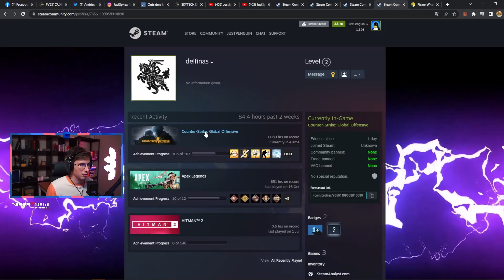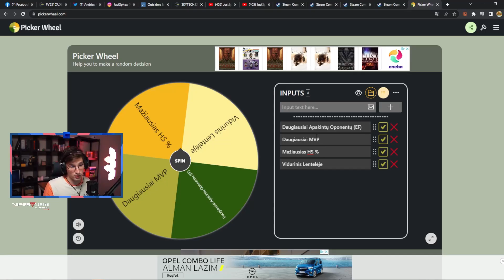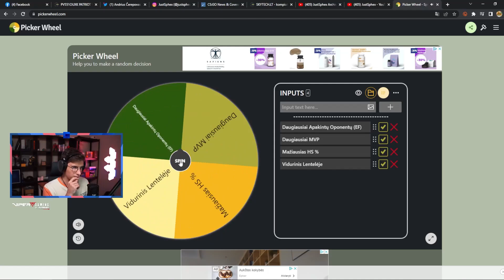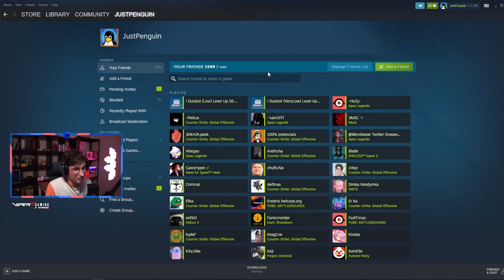Super Close Game Tarp Supreme/LEM !!! (Žiūrovų Games #3) [Stream Momentai]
Nebežaidi? Parduok! Pirmieji pardavėjai gauna 5,00 € bonusą!

► Montavo: Normantas Velička

00:00 Eneba Intro
00:20 Galvojame Challenge
01:19 Pirma Game Pusė
03:53 Antra Game Pusė
08:22 Nugalėtojas
09:16 Prizas
09:40 Outro